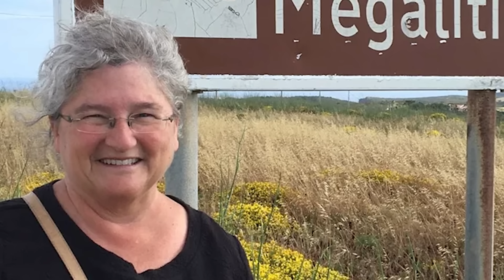پرونده های جنایی: هیولا در جنگل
جنگل های انبوه همیشه با داستان ها و شایعات زیادی بین مردم معروف میشوند مثلا همین هیولای آدمخواری که در جنگل پرونده امروز زندگی میکند.
پرونده جنایی هیولا در جنگل ماجرای شروع سفر ۶ ماهه دو نفر در جنگل های انبوهی است که یک هیولا در آن زندگی میکند و این دو نفر را وارد یک پرونده جنایی عجیب و غریب می کند. پرونده ای که بیشتر شبیه فیلم ها و سریال های هالیوودی است
در پرونده جنایی هیولا در جنگل سراغ زندگی و جنایات رالف هاوارد رفته ایم.
پرونده جنایی هیولا در جنگل که بیشتر شبیه یک داستان ترسناک است ما رو که به شخصه حسابی شوکه کرد و میتونم بگن این پرونده یکی از پرونده های جنایی معروف و جنجالی تاریخ است

لینک چنل ساعت صفر که ویدیو به آن اشاره شد

کلیدواژه ها برای سرچ بیشتر در مورد پرونده جنایی
Margaret McFaddin Harritt
Joel Polson
ralph howard fox

برای شنیدن و دیدن ویدیوی دیگری از چنل فارسی فیکشن پرونده های جنایی: هیولای آدمخوار در جنگل با ما همراه باشید